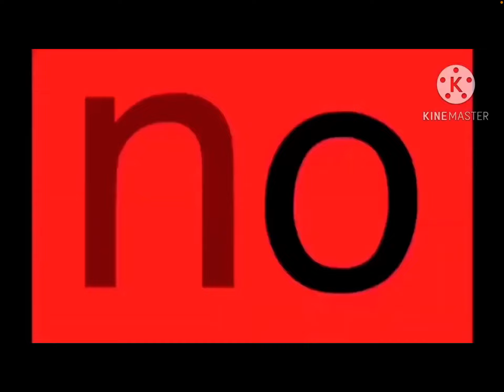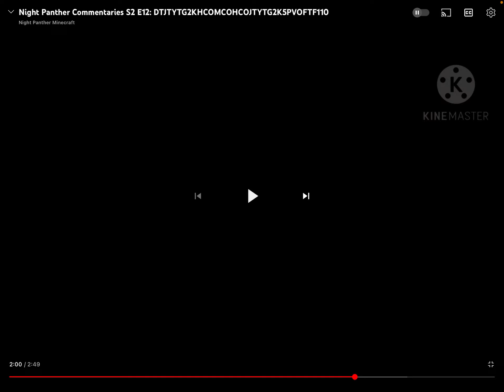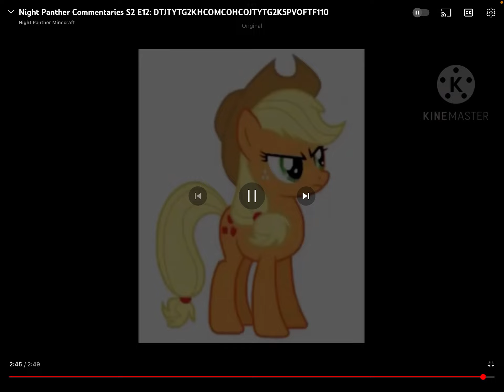TWL Commentaries - NPMCODTJTYTG2K5HCOHCOHCOJTYTG2K5PVOFTF110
NPMCODTJTYTG2K5HCOHCOHCOJTYTG2K5PVOFTF110 - @nightpantherminecraft’s Commentary On @damienthejtvchhater2569’s Commentary On His Commentary On His Commentary On @jasonthevyondcommunityhate7123’s Parody Video Of @Foxy_the_anime_fan